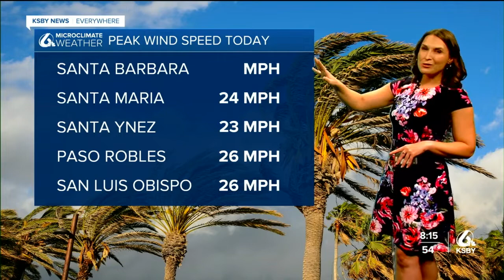Daytime highs stay below average Saturday as breezy conditions remain a factor in the forecast